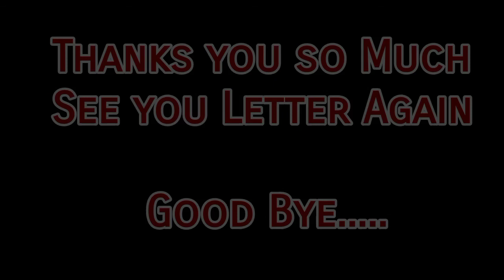Cara Melatih Lovebird Berjabat tangan//How to train a lovebird to shake hands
Dipublikasikan Jumat,  18 Desember 2020

Assalamualaikum.
Kali ini saya akan melakukan trik berjabat tangan dengan si lovebird kesayangan saya.
Sebelum melakukan trik ini saya sudah mengapload vidio sebelumnya.
Ini adalah cara yg sangat sederhana sekali.  Intinya harus sabar dan rutin.

Selamat menonton ya sobat
Kicau AZ Official
Belajar Berjabat Tangan
Si jambul yg pintar